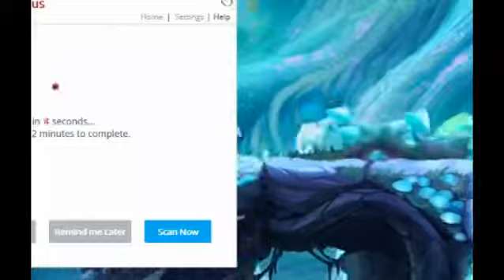Brawlhalla Lore Channel Intro (July 16, 2019)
I'm a Brawlhalla partner who loves to geek out about lore!

This video was originally released on July 16, 2019.